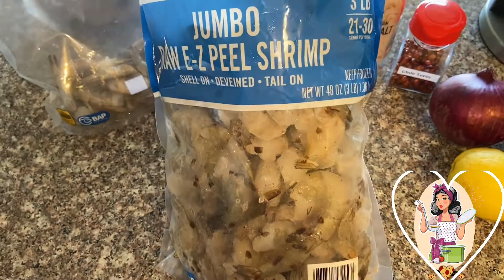Aguachiles Rojos Deliciosos